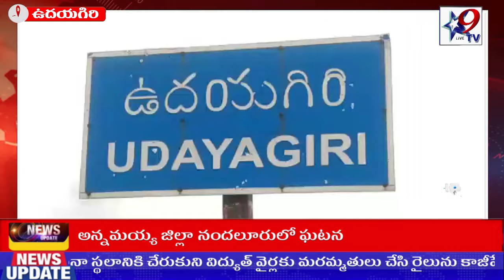STAR9 LIVE డ్యూటీలు సరిగ్గా చేయండి అని చెప్పడం తప్పా???డా..ఠాగూర్ ఆవేదన!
డ్యూటీలు సరిగ్గా చేయండి అని చెప్పడం తప్పా???
డా..ఠాగూర్ ఆవేదన!